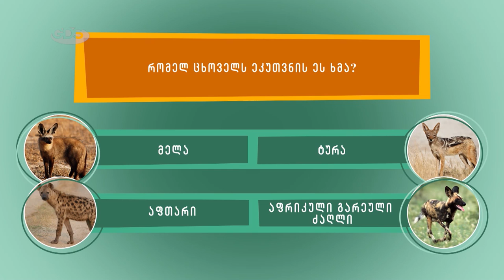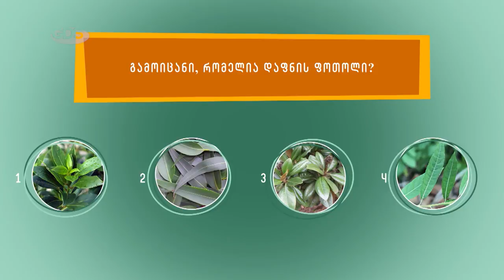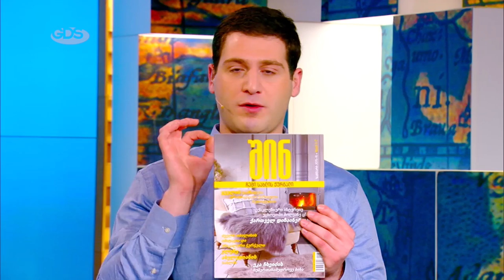ბუნება და ადამიანი - Nature and people - გადაცემა "ეკოვიზია" - 'Ecovision' TV Show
გადაცემის თემაა: ბუნება და ადამიანი, 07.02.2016

"ეკოვიზია" საბავშვო შემეცნებითი ტელეპროექტია.
ყოველ კვირას დილის 12 საათზე და განმეორებით ყოველ შაბათს 12 საათზე ტელეკომპანია GDS-ზე, საერთაშორისო სასკოლო პროექტის 'SPARE' ფარგლებში, გადის შემეცნებითი გარემოსდაცვითი გადაცემა "ეკოვიზია."

The theme of the program is: Nature and people, 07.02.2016

'Ecovision' is the children's educational TV Show. You can watch the environmental program every Sunday at 12:00 p.m. on GDS TV and again every Saturday at 12:00 p.m. under the international school project 'SPARE'.